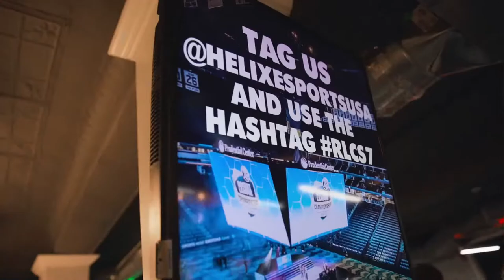Valorant Week 4 | Montclair State v UC Davis 2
Join us tonight for Week 4 of NECC Spring 2021 Valorant!